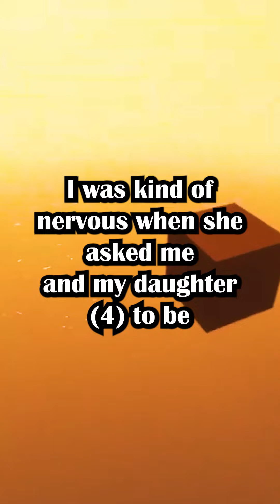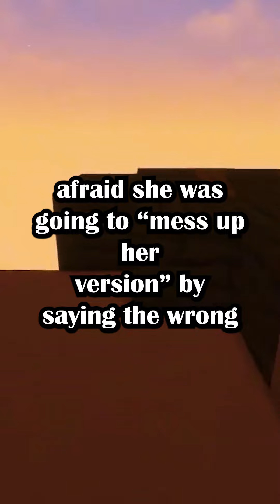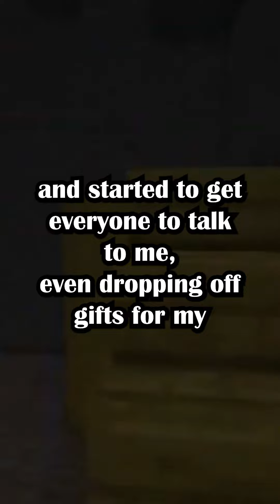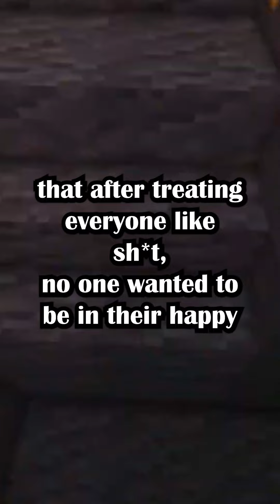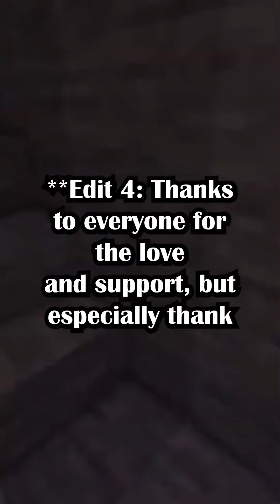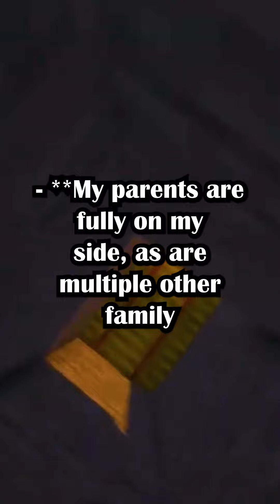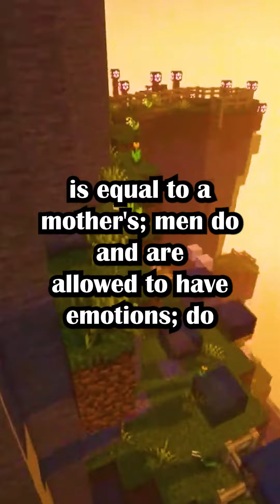AITA For Refusing To Speak To My Sister Because She Wouldn't Let My Daughter Be A Flower Girl.......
AITA for refusing to speak to my sister because she wouldn’t let my daughter be a flower girl at her wedding as planned, causing multiple family members to boycott it too?(u/0trow on r/AmItheAsshole)

Gameplay by @magiplop